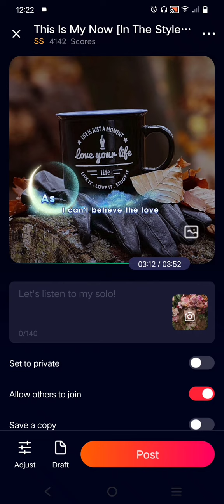This Is My Now Cover